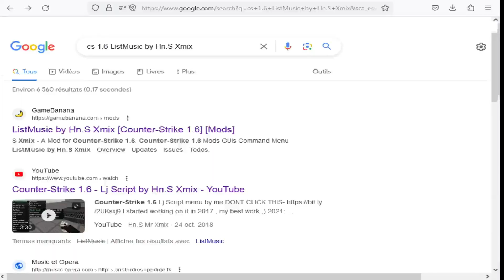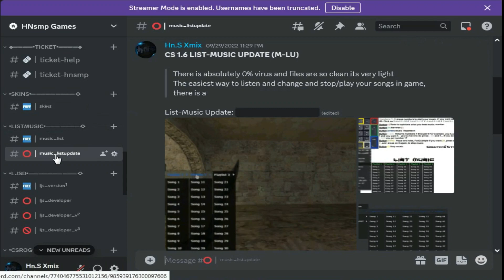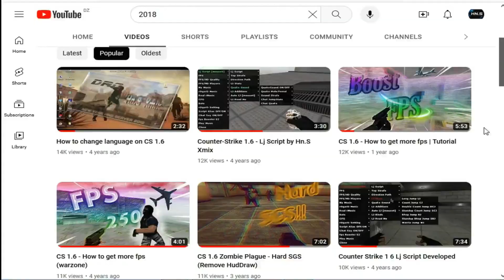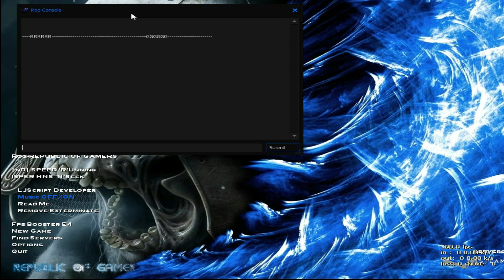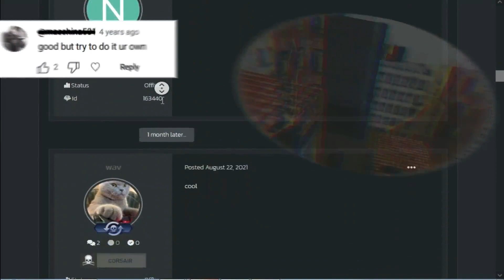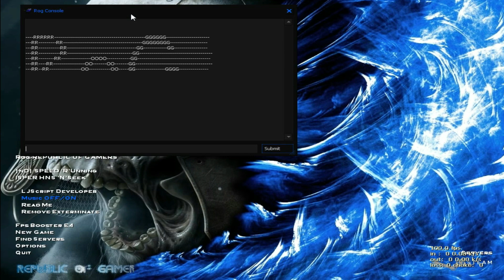Counter-Strike 1.6 - Lj Script Developer V3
CS 1.6 Zombie Escape - How did i Make Lj Script
I hoppy you enjoy (づ｡◕‿‿◕｡)づ

▪ My first video on my channel is lj script the reason that i make this is to show some people that i can do something they cannot do thats all :D

▪ Model Designer by w0w contact with him on discord for his amazing works "Selling modeling services": w0w#4304